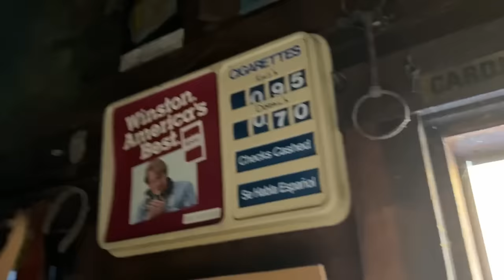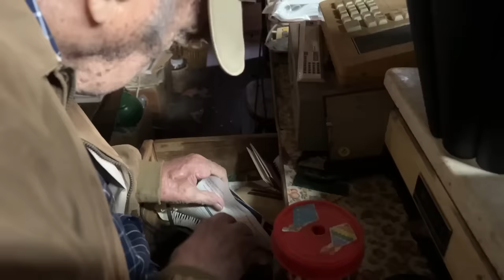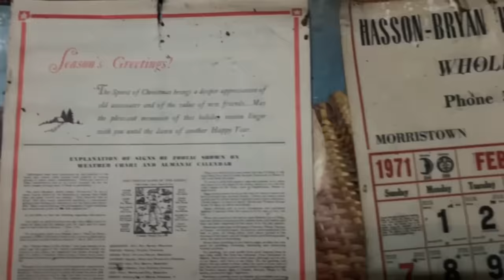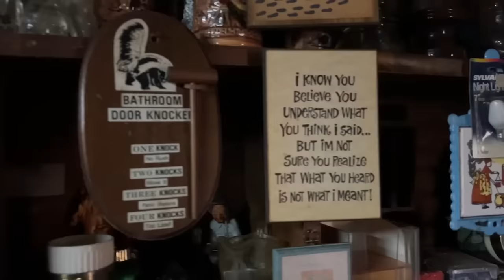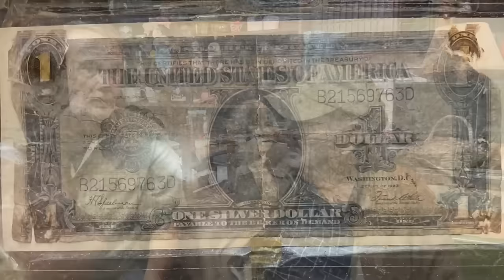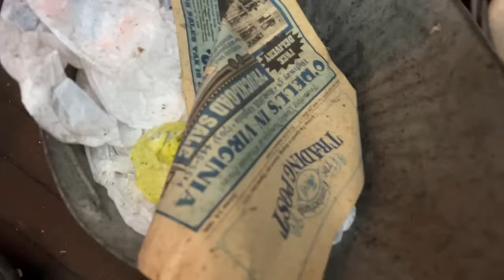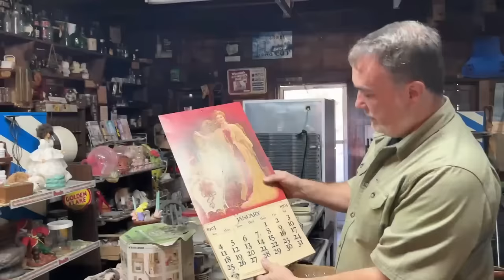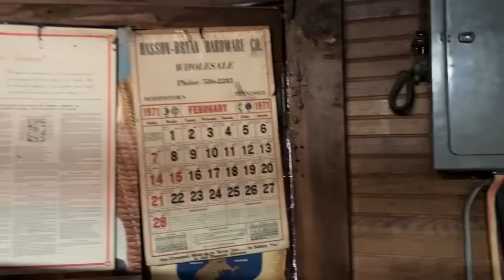1920 General Store's Door Gets Opened After Years 20 Years of Being Closed & Let's GO IN for a LOOK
E15 1930's General Store is OPENED for the First Time in Years after closing in 1991
"Rediscovering Memories: The Reopening of a 1930's General Store After Decades of Closure"

0:01: 🏚️ Exploring a long-abandoned general store with vintage items and memories from the past.
0:01: First-time visit to the store
0:07: Discussion about commuting to work
2:17: Searching for a key
4:25: Discovering vintage items
7:13: Conversation about the store's history
10:19: Exploring various items in the store
12:21: Departure from the store
13:34: 🏚️ Exploration of a 1930's general store after decades of closure, uncovering old receipts, tickets, and a vintage dollar bill.
13:34: Discovery of old receipt books and ticket stubs
14:28: Discussion about a vintage scale and VHS tapes
14:50: Attempts to figure out how to open a device
16:40: Finding a baby rat and plastic wrap
18:46: Uncovering a vintage dollar bill from the store's opening
18:59: Speculation about the origin of the dollar bill
19:06: Resting by the stove and discussing the old bill
19:19: 🏚️ Exploring a 1930's general store after years of closure, revealing old items, a kitchen, and a stock room.
19:19: Exploring a closed general store
19:40: Discovering old items and a stock room
20:24: Discussion about potential yard sale
20:50: Observing figurines and ceramics
21:36: Noting the hardwood floors and oil treatment
23:34: Revealing a kitchen used for family meals
24:37: Frying fish and sharing meals in the kitchen
24:51: 🏚️ Exploring a closed general store with old equipment and reminiscing about the past.
24:51: Discussion about old equipment in the store
25:47: Reminiscing about the past and previous use of equipment
26:50: Meeting the store owner's daughter and discussing family history
28:45: Finding old sewing machines and searching for keys to enter the store
29:21: Planning to watch a video and reminiscing about the past
29:54: Recalling memories of growing up in the store and family involvement
30:09: 🏚️ Exploration of a vintage general store, including old items and calendars dating back to the 1900s.
30:09: Exploration of the store and its contents
30:21: Discovery of digital camera and old calendars
31:51: Discussion about the originality of the 1903 calendar
32:30: Identification of the previous sheriff's belongings
33:20: Observation of faded signs and items
33:40: Noticing the cage for the pop machine
34:01: Closing moments of the exploration
by Tammy AI